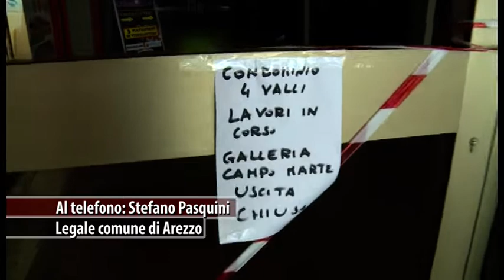Chiusura gallerie ex palazzo Standa, il Tar dà ragione al sindaco Ghinelli